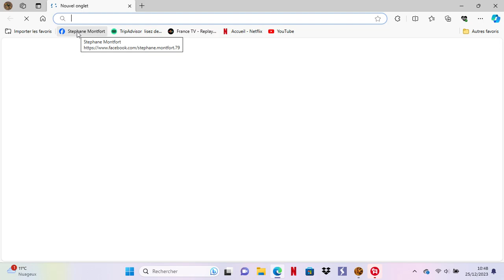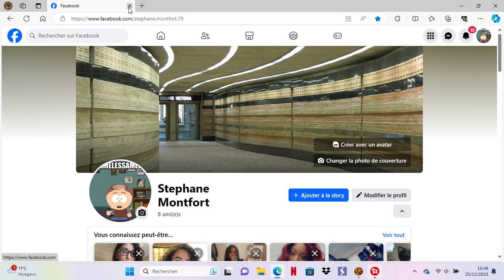Star Wars The Old Republic (laptop step X7 smuggler female)